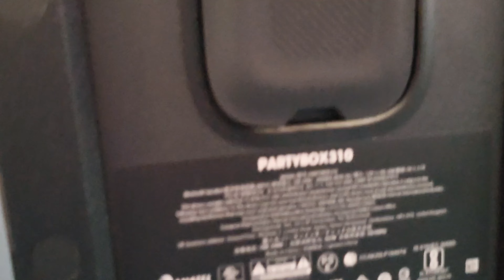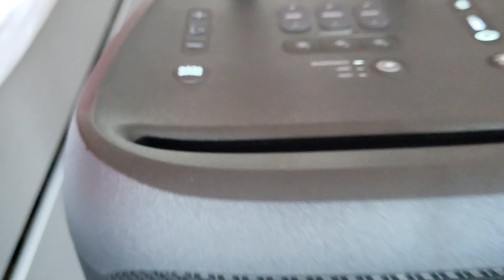JBL PARTYBOX 310 BASS TEST! Aqua Drop.